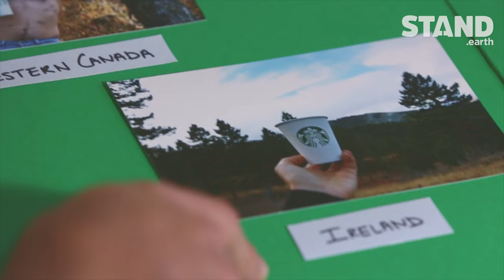“Starbucks cuts down trees just for me”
Starbucks said by 2015 it would use only 100% recycled and recyclable cups, and serve 25% of its drinks in reusable mugs. We’re still waiting. Let’s get the coffee giant to change because -- let’s face it -- Spencer sucks.